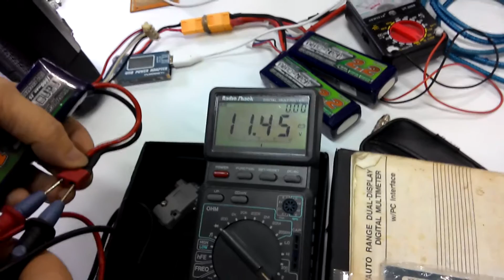Turnigy 9XR PRO RMA